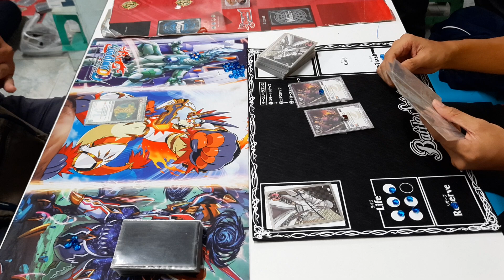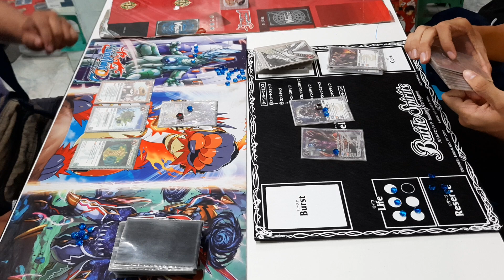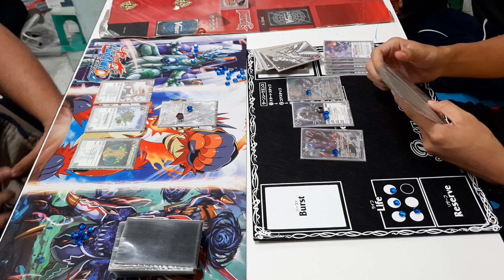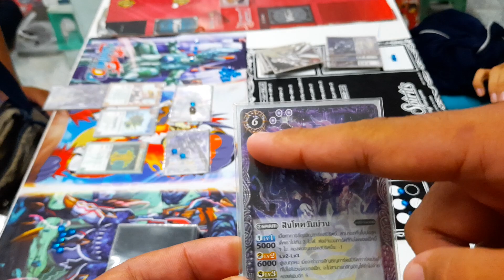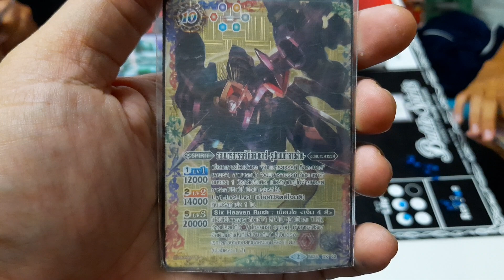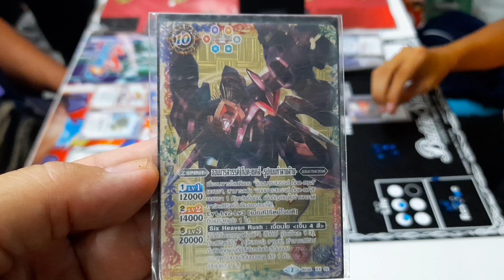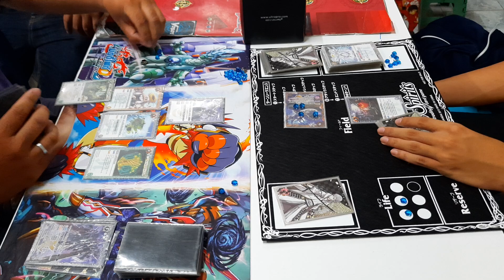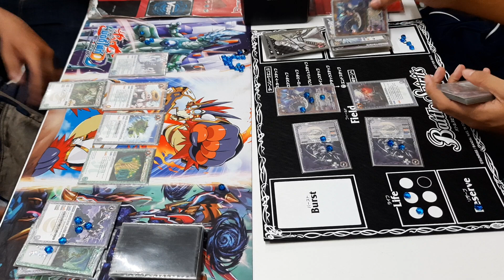แมทชิงแบทสปีริตส์ ม่วงVSม่วงผสม ที่ร้านการ์ตูนพี่พงษ์(แข่งเสาร์26/9/63)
ซื้อสินค้าร้านพี่ที่ Shopee ทางนี้คับ

ที่เพจพี่มีบริการส่งทางไปรษณีย์ ด้วยนะคับ